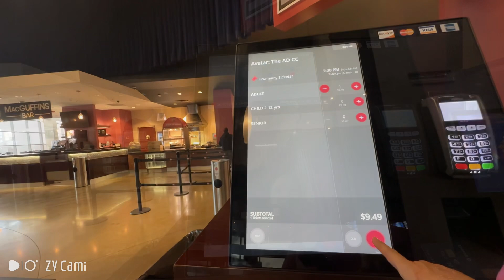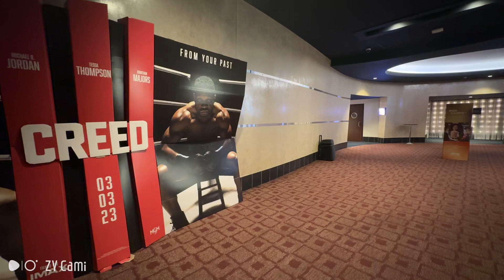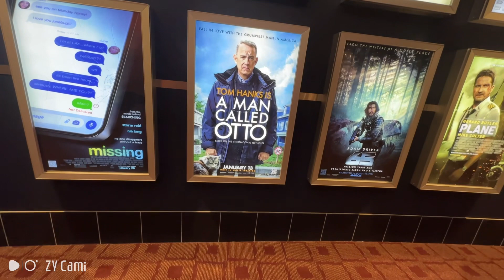Let’s go to the movie theatre | AMC Chicago New-City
Hi everyone! I am sharing my hobby of videos. Your presence makes me very happy 😊. Wishing you  a great day ahead and may you achieve whatever you have planned for today.